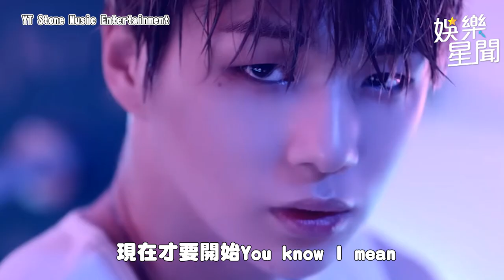賴冠霖代表台灣現身國台辦活動登《央視》 23歲退圈4個月後發福了｜三立娛樂星聞